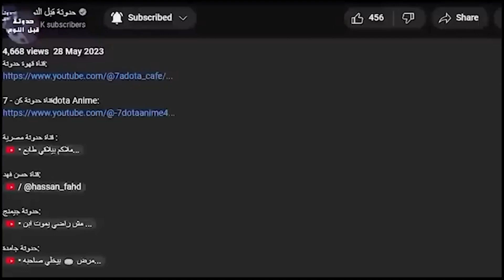سلاحف النينجا 🐢 و معلم رشدان الألوان 😂🔥- ملخص فيلم Teenage Mutant Ninja Turtles Mutant Mayhem🔥